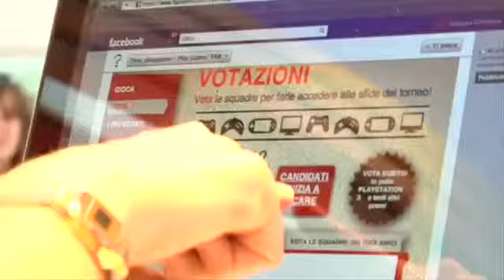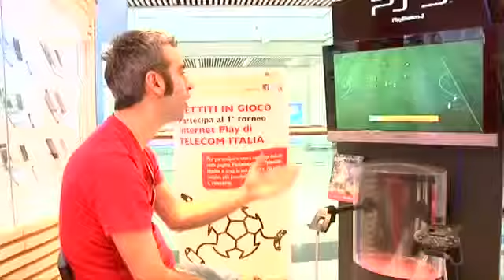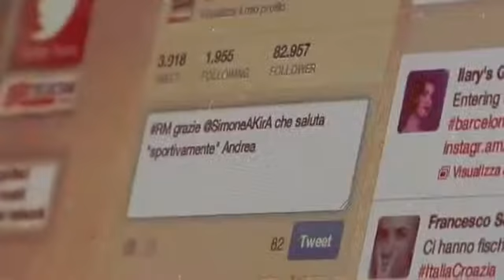Torneo Internet Play: la sfida ha inizio!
"14 giugno 2012: nei negozi TIM di Torino, Milano e Roma un cliente Telecom Italia e due blogger tengono a battesimo la prima edizione del Torneo Internet Play di Telecom Italia!

Loro hanno lanciato la sfida, voi la volete raccogliere? Allora partecipate!